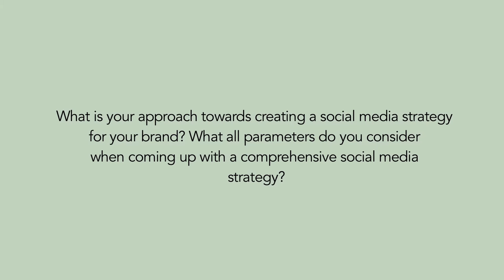Rishi Piparaiya, Aviva India on approach towards creating social media strategy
Rishi Pipariaya, Director -- Marketing & Bancassurance, Aviva India says that they have two requirements for their social media strategy. One is using social media for building brand and second is for acquiring customers. He says social media is one of the most important tool for acquisition of customers.
In this video he explains the process how they decide the social media strategy depending on the objetives they have to achieve.